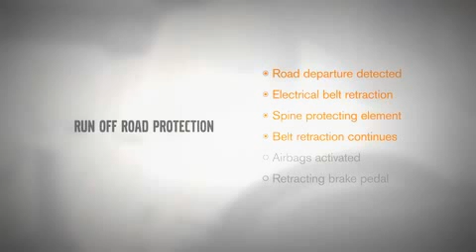Volvo , Run off Road Protection